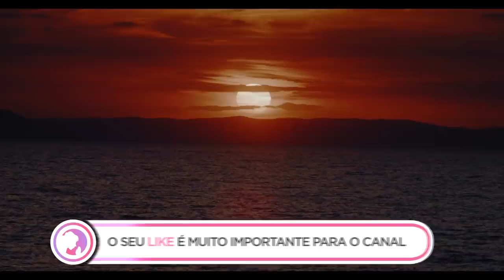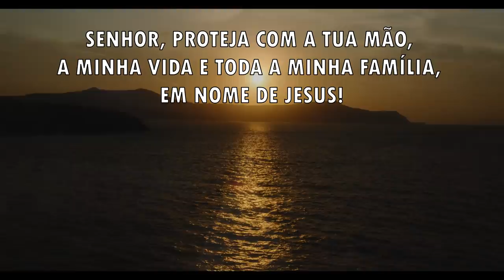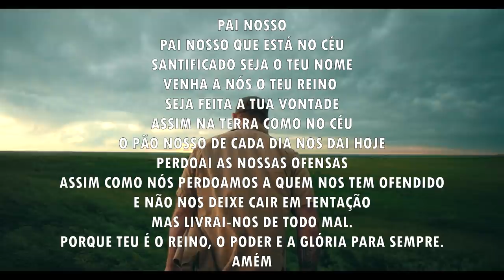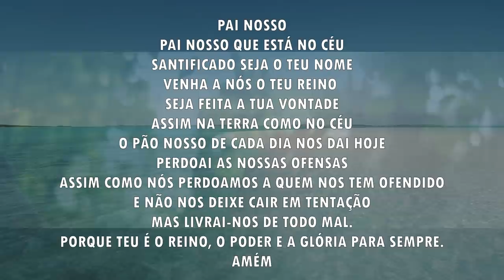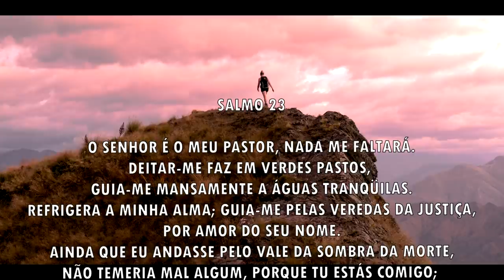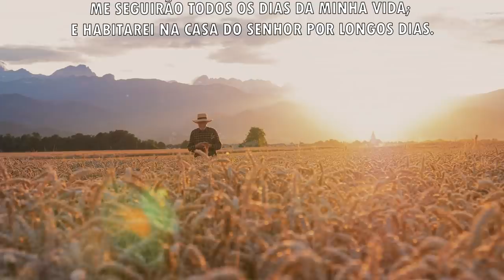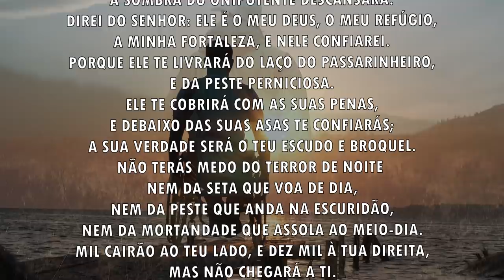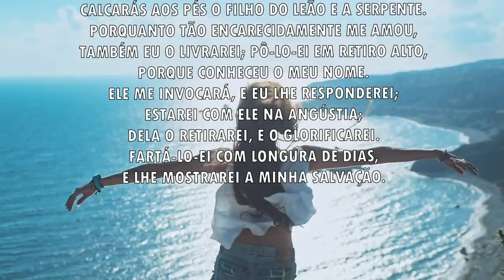Oração da manhã - Para o Senhor atender ao seu clamor - 04/07/2021